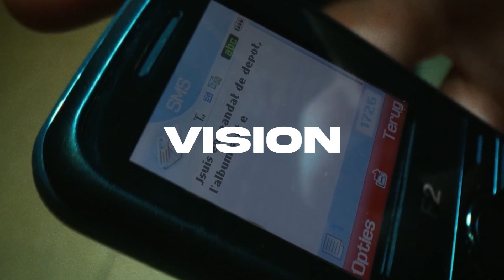Niaks Type Beat "Vision" | Instru OldSchool 2023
⚠️Condition d'utilisation/Usage⚠️

  🏷️ Tags (ignore)🏷️